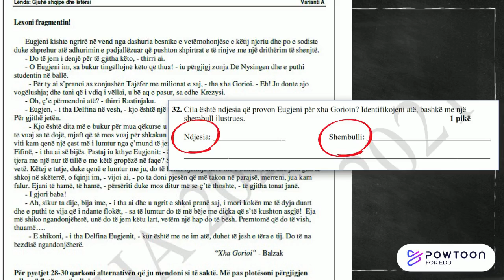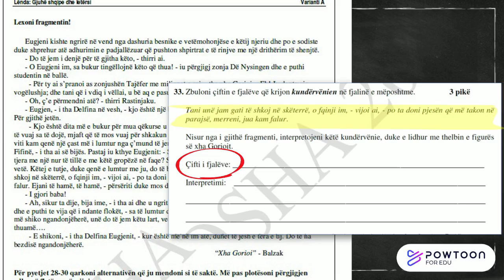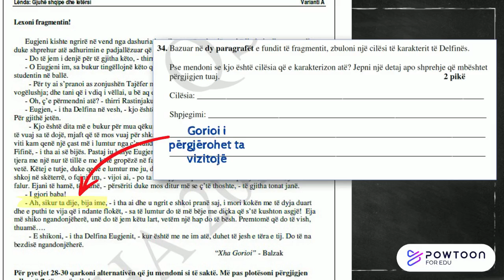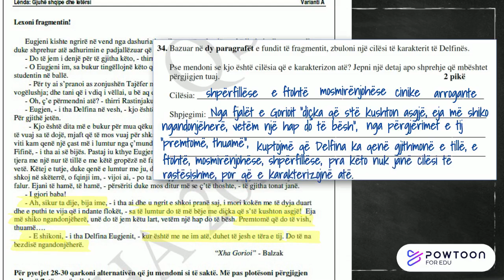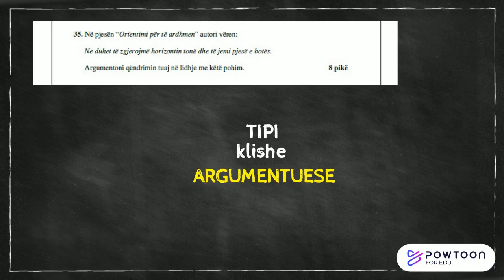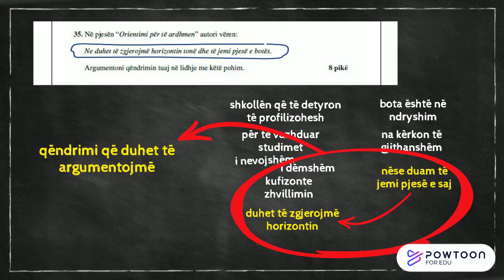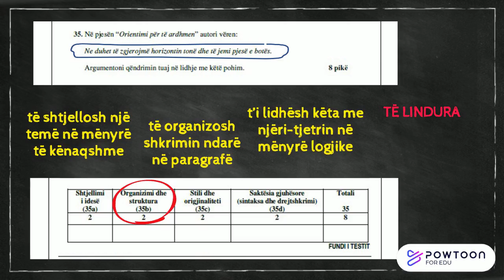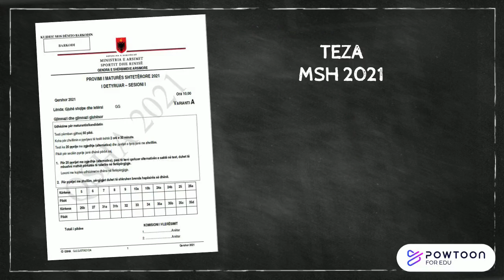Teza e Maturës Letërsi 2021 e komentuar - Pjesa 9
Teza e Maturës Shtetërore Letërsi dhe Gjuhë Shqipe 2021 e komentuar.
Pjesa e nëntë: Shtjellimi i pyetjeve të mbetura për tekstin e dytë, fragmentin e romanit të Balzakut "Xha Gorioi" (nga 32 deri te 35), si dhe këshilla për realizimin e esesë.

Sesion videosh me shpjegime, komente, sqarime për tezat e Maturës Letërsi dhe Gjuhë Shqipe.